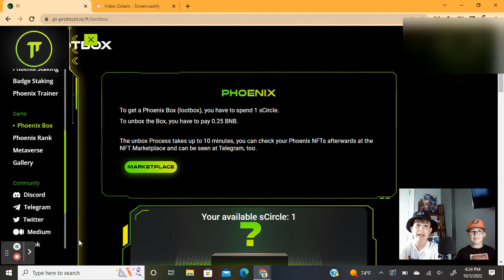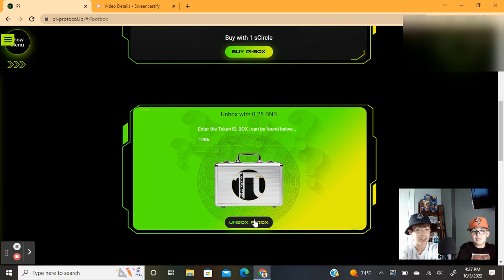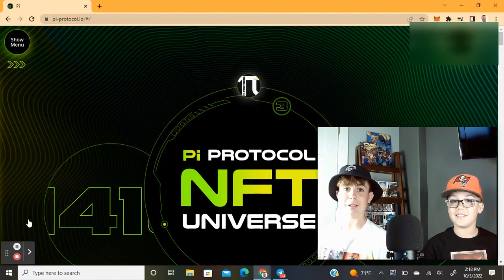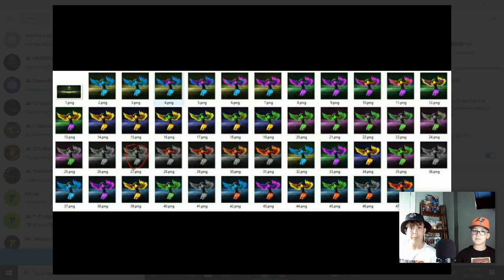Pi Protocol! All about Phoenix NFTs, staking, and a Pi Protocol Phoenix NFT Giveaway!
Pi Protocol! All about Phoenix NFTs, staking, and a Pi Protocol Phoenix NFT Giveaway! Watch the video to see the Pi Protocol Phoenix NFT we are going to give away, and stay tuned to MetaBitBros for information on how to enter into the giveaway! (Note - This is NOT financial advice, this video is for entertainment purposes ONLY).
To be entered to win the Pi Protocol Phoenix NFT:
Winner will be announced October 14th!